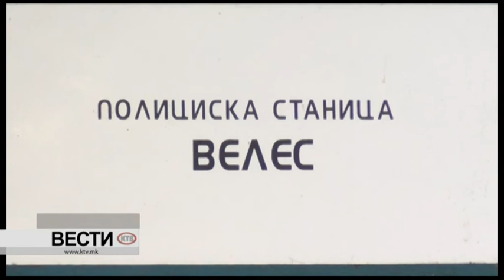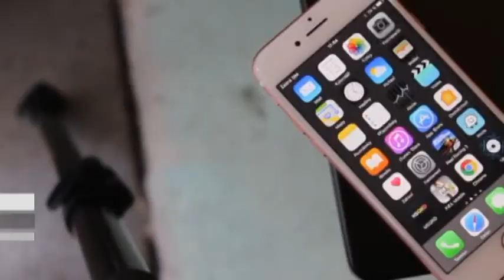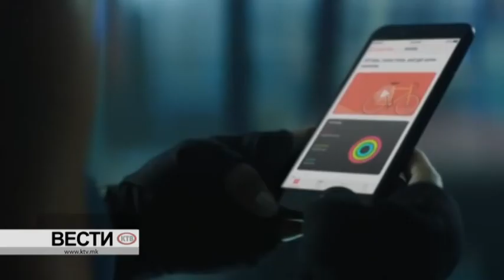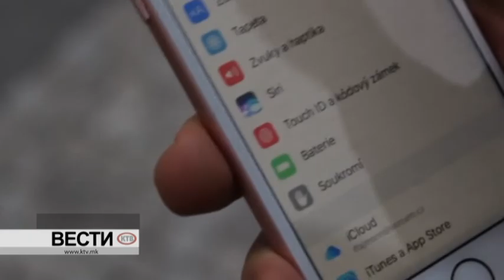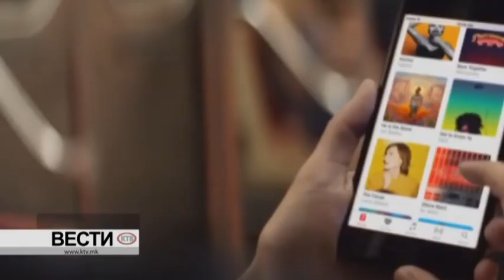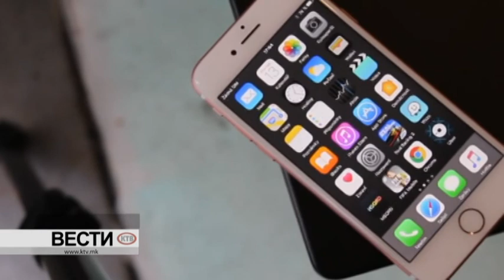КТВ ВЕСТИ - ЧЕТВРТОК 16.08.2018